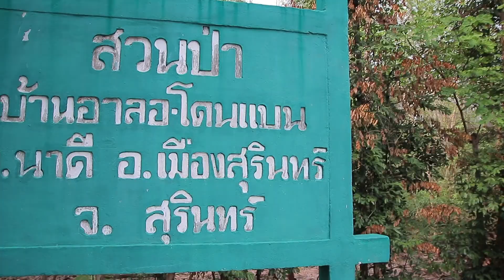ปตท.เรื่องเล่า...เรารักษ์โลก ตอนที่ 2 ชุมชนบ้านอาลอ-โดนแบน ผู้พิทักษ์ป่าทามแห่งลำน้ำชี